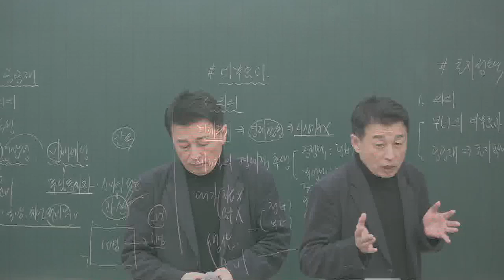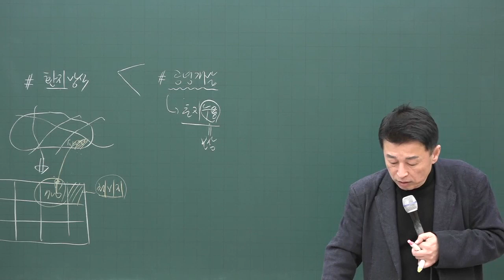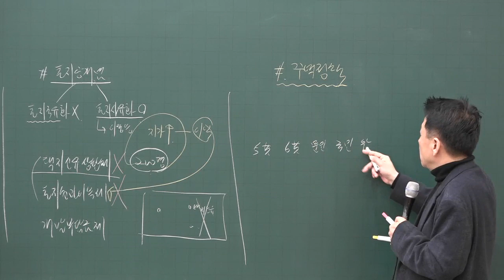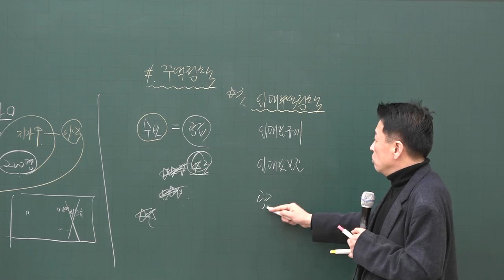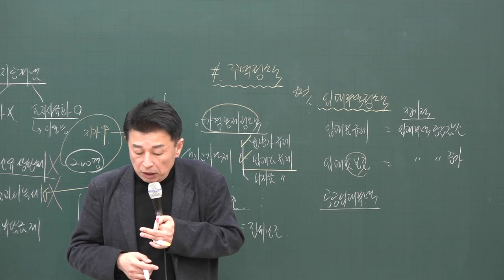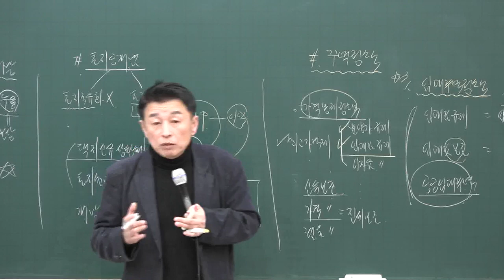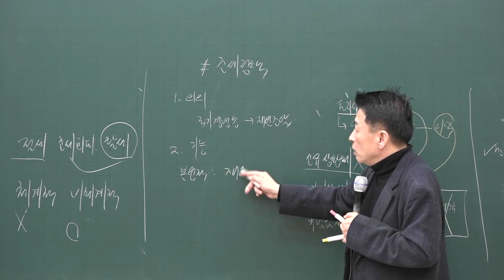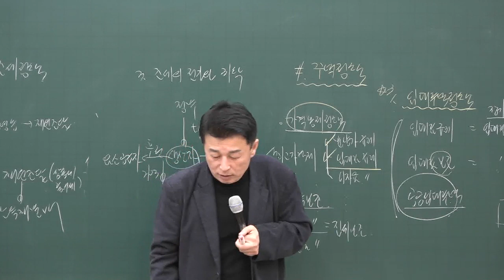[공전무] 2020년 공인중개사 부동산학개론 기초입문 12-16